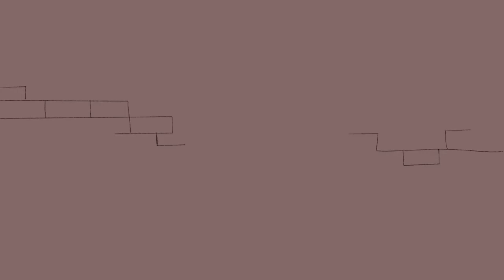Batman V. Deku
Batman V. Deku Who would Win?

*OBI WAN VOICE*
Hello There!
I’m Ben and this is my channel where you and I can work on giving life an upgrade. My incredible wife (YT: Anchored Art Designs) helps me with a lot of my videos.

*MY WIFE’S ART SHOP*

*ANCHORED ART DESIGN SOCIALS*

My Books
The King of Criminal Island:

The Old Dwarven Fortress: